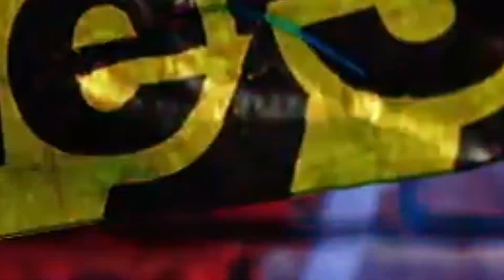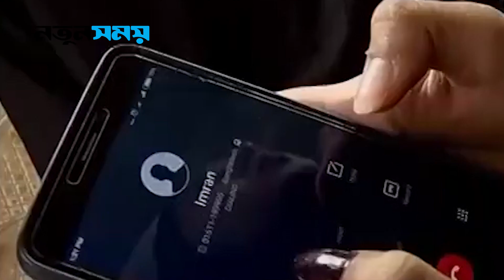রিংকির ভুল প্রেমের গল্প । Crime Patrol Bangladesh